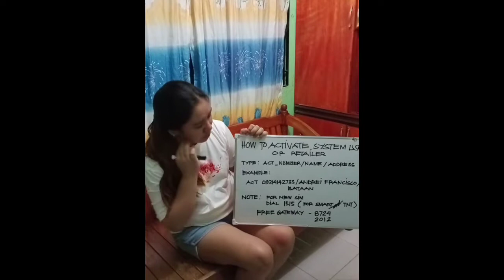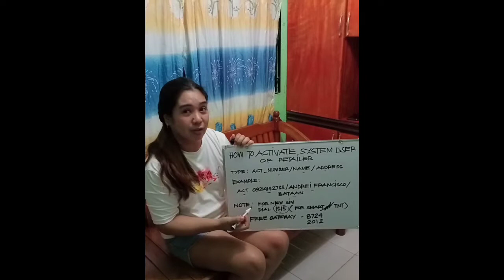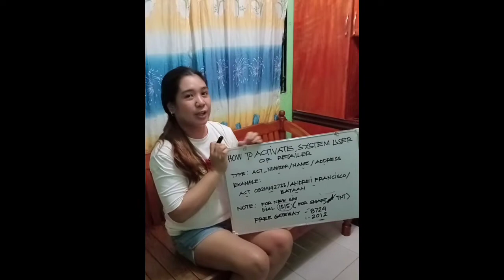How to Activate Retailer in TPC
How to Activate Retailer Telepreneur Corporation
Paano mag Activate Ng tPc System User or Retailer.
VIDEO TUTORIALS TPC ELOADING